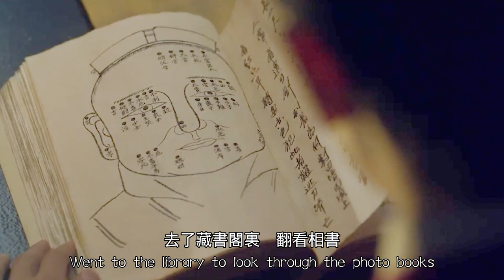【風螢】韓國最强觀相師，生活走投無路下，去妓院裏給風塵女算命，《觀相》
本篇電影：《觀相》
簡介：
本片以朝鮮初期時代為背景，戲說了朝鮮世祖篡位的歷史。亂臣後代金乃敬（宋康昊 飾）擁有看面相識人的技能，但卻由於身份卑微只能和妹夫（趙鄭錫 飾）還有兒子鎮衡（李鍾碩 飾）隱居於荒野。漢陽最大妓院的老闆娘（金惠秀 飾）專程來拜訪了金乃敬，並遊說他前去漢陽靠看相賺錢，但卻遭到了鎮衡的不理解。來到漢陽後的金乃敬步步為營，賺到了大錢並得到了忠臣金宗瑞（白允植 飾）的賞識，甚至獲得了國王的信賴。可是由於出色的才能金乃敬不得不捲入了國王的親弟弟首陽大君（李政宰 飾）爭奪王位的爭鬥中，並且還連累了已經改名換姓中了狀元的兒子鎮衡。金乃敬決定幫助金宗瑞和小國王破壞首陽大君的陰謀，可是他能看透人心卻不能決定人的命運。歷史的洪流還是不停地流逝著。